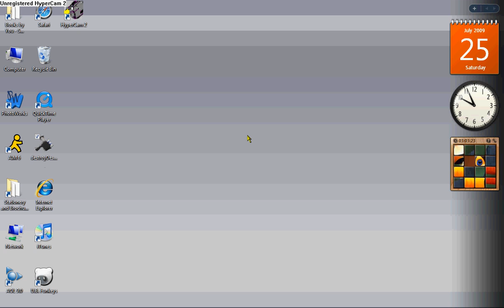Desktop Destroyer Images:Kirby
I call this series desktop destroyer Images. It basickly shows you how to make the picture it says. This is my first one so comment and rate.